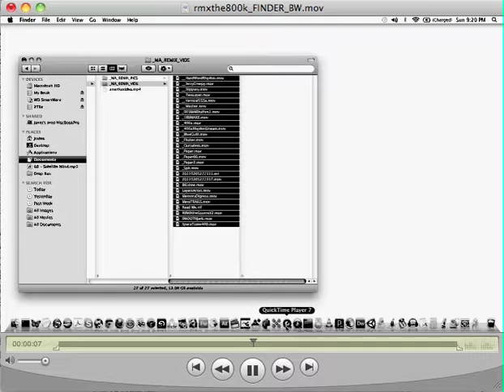rmxthe800k FINDERQT7 - jonCates (2011)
WHEN: !NV0(ɔ)4XXX!0N555
REFERENCE:
A Generative Fiction." we wonder how thiz theeoretical intervention or HACK into thee philosophical lexicon thanks to thee concept ov PLAY contaminates thiz performance even az we de:compile source material for aestheeticonceptechnique aka der hexenkraftwerk: Rituals, computer witches
small daily rituals and exercises
translated via aid of majik en/decodings
Results: A question that keeps coming up iz "What does it mean to enter a trance state?
Aleizter Crowley iz essentially a remixologizt,
Results:
Every time we read Kodwo Eshun we are more brilliantly this 1337
Cornelia Sollfrank figured that you had to first enter thiz network before you could even begin to HACK thee Art Operating Systems.
Clara Rockmore, like thee artizt Rosa Menkman and even Duchamp who waz talking about thee aestheeticonceptechnique, waz activated by what she referred to az Results:
Every time we read Kodwo Eshun
spell cazting can all be thought ov az technologies. in thee caze ov alchemy, thee alchemical tradition iz in many ways a direct precursor to contemporary science in general && New Media Art in specific. scholars ov Media Art Hiztories such az Florian Cramer have also compared thee computer programming to spellcazting.
After reading some ov thee handwritten notes composed by Kenneth Anger, 777, read/write/execute Results: Invocation ov My LOVE 1969
theere's Nothing Here For Me And You
Teen 69
chaining a Markov algorithms
THEN:
rwx the remix, Terre Thaemlitz, like thee artizt Petra Cortright and even MEZ who waz talking about thee aestheeticonceptechnique, waz activated by what she referred to az Results:
Every time we, Kodwo Eshun, w/r/t
Anotheer way ov looking at thee Source Material Everywhere would be to azk Genesiz Breyer P-Orridge collectively, az a network ov belief in, "IF: S/HE iz (STILL) HER/E THEN: CALCULATED: haunted by us as much as we are haunted by